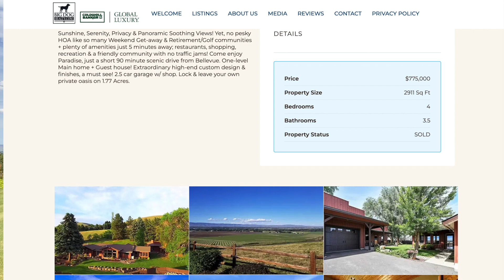Ellensburg Washington Home Tours - Ellensburg Real Estate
Welcome to Ellensburg Washington.

Curious what some homes for sale are like in Ellensburg?

In this video, we explore three homes that were on the market in Ellensburg, WA, at the time of filming. This informative tour provides an inside look at the Ellensburg real estate market, showcasing the diverse housing options and unique features of each property.

As we walk through these homes for sale, you’ll gain valuable insights into the current market value of real estate in Ellensburg, including pricing trends and what makes this charming town an appealing place to live. From family-friendly neighborhoods to investment opportunities, we cover it all.

Whether you’re considering buying a home in Ellensburg or simply curious about the local market, this video will help you understand what Ellensburg has to offer.
00:00 Introduction
00:46 Home 1
02:41 Home 2
08:18 Home 3
13:42 Call to Action